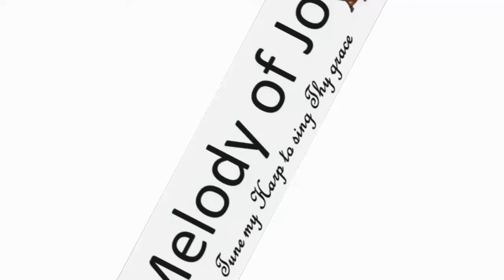We Three Kings- MelodyofJoy Harp (cover)